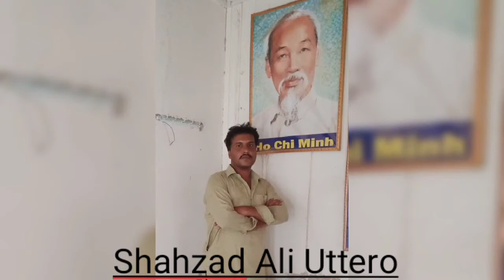Sindhi Old Song|Audio Acharya Master Chander|First Popular Sindhi Singer With Poetry Of Para Ram Zia